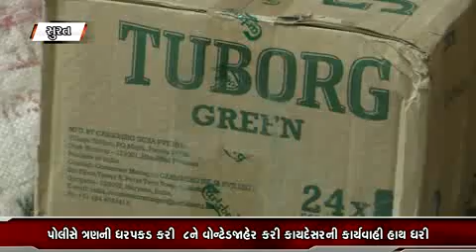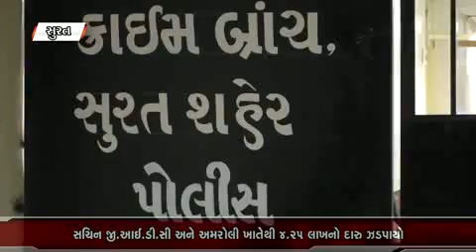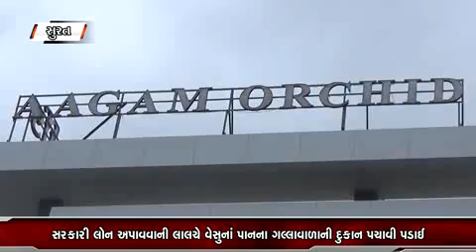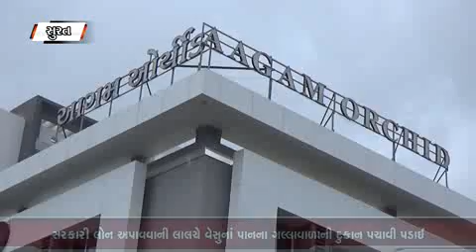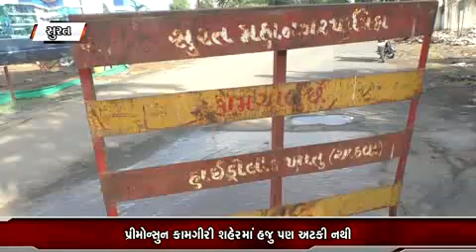8-6-2017 NIGHT NEWS